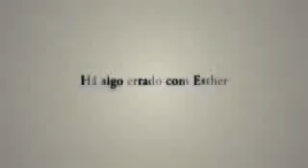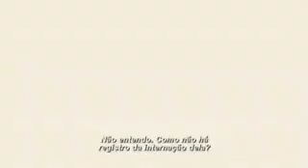A Órfã - Trailer Legendado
Kate e John Coleman ficam arrasados devido a um trágico aborto. Apesar de já ter dois filhos, Daniel e a Maxine, o casal decide adotar uma criança. Durante uma visita a um orfanato, os dois se encantam pela pequena Esther, de nove anos, e optam rapidamente por sua adoção. O que eles não sabem é que estranhos acontecimentos fazem parte do histórico da menina que passa a se tornar, dia após dia, mais misteriosa. Intrigada, Kate desconfia que Esther não é quem aparenta ser. O pior é que talvez Kate não tenha tempo suficiente para convencer aos outros e a si mesma disso